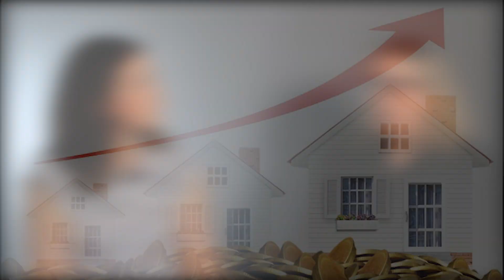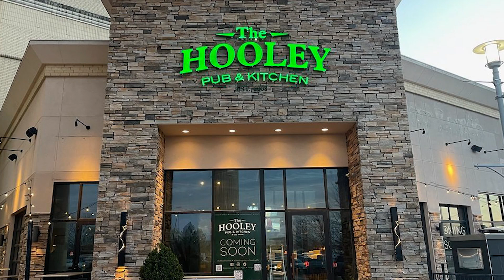Unlocking Home Loan Secrets: Pro Mortgage Tips - Shea Martin of MIG In Knoxville TN | TN Real Estate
Are you thinking about moving to Knoxville Tennessee and interested in learning more about home loans from Mortgage Investors Group? Today, we dive deep into the world of mortgages with an exclusive interview featuring Shea Martin, a seasoned expert from Mortgage Investors Group (MIG) in Knoxville Tennessee. Join us as Shea shares invaluable insights and secrets about home loans that every potential homebuyer and investor needs to know.
In this engaging discussion, Shea Martin reveals essential tips and strategies that can make a significant difference in your mortgage journey. From understanding the nuances of different loan types to practical advice on improving credit scores, this interview covers it all. Discover insider tips on how to prepare for mortgage applications, the importance of pre-approval in today's competitive market, and strategies to secure the best interest rates available. Shea Martin's wealth of experience in the mortgage industry shines through as he simplifies complex concepts and empowers viewers with knowledge that can save both time and money.
For anyone considering a real estate purchase in Knoxville Tennessee or beyond, this video is a must-watch.
I’d love to help you make a smooth move to Knoxville Tennessee!
00:00 - Intro to Unlocking Home Loan Secrets: Pro Mortgage Tips - Shea Martin of MIG In Knoxville TN
00:45 - Questions and answers portion
04:09 - Questions about business and Shea Martin's occupation
04:56 - Questions related to qualification of income for pre-approval stage
06:26 - Explanation about acceptable commission based income
07:08 - Explanation about acceptable entrepreneurs
08:41 - Procedure for purchasing a house through a loan
11:15 - Lender's process for checking credit score
11:59 - The importance of the pre-approval stage
13:22 - Rate prediction in Knoxville Tennessee
14:18 - Tips for determining the ideal time to buy a house
15:42 - Market Status in Knoxville Tennessee & Beyond
16:58 - Mortgage rate and prices and about industry
18:12 - Financing Agency in Knoxville Tennessee
20:00 - Favorite places in Knoxville Tennessee
22:23 - Shea Martin origin in Knoxville Tennessee
22:46 - Top recommendations for places in Knoxville Tennessee
23:42 - Trash service in Knoxville Tennessee
24:38 - Ways to contact Shea Martin in Knoxville Tennessee & beyond
25:00 - Wrap up on Unlocking Home Loan Secrets: Pro Mortgage Tips - Shea Martin of MIG In Knoxville TN
🤔Thinking of Moving to Knoxville Tennessee?
📝 Let Me Help! Haley Jones
Haley Jones Realtor is a Knoxville, Tennessee native and real estate agent brokered by eXp Realty. Prior to running a real estate business, Haley was a high school math teacher, and district-wide education programs manager. Additionally, she spent time as an international project manager in Liberia & Ethiopia. Also, she may or may not have spent time as a professional wrestler. Haley supports her clients to have a fun, empowered, and successful real estate journey.

Covering areas of East TN like Knox, Blount, Sevier, Jefferson, Hamblen, Loudon

If you want to know everything about eating, sleeping, working, playing, the good, and the bad of living in Knoxville Tennessee, then subscribe▶ and tap the bell🛎 for notifications so you can be the first to know about the current market in Knoxville Tennessee.😁

We get calls and emails every day from people just like you, looking for help making their move to Knoxville Tennessee and we absolutely love it.😍 Whether you are moving in 9 days or 90 days, give us a call☎, shoot us a text📝, or send us an email📨 so we can help you make a smooth move to Knoxville Tennessee.